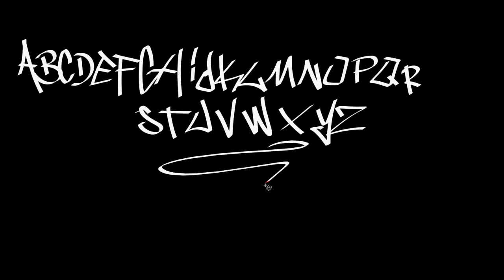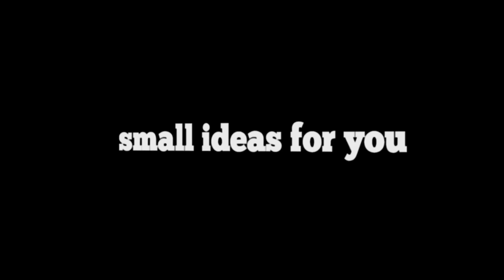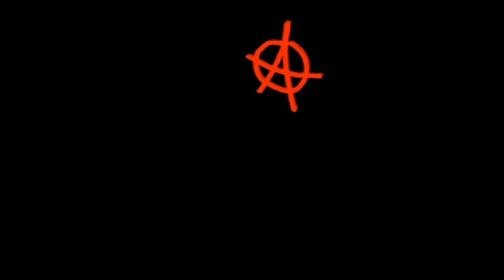How to tag Graffiti ABC Workshop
How to tag Graffiti Workshop 2011 - Wesko25 Music from NoKiEBeats THX